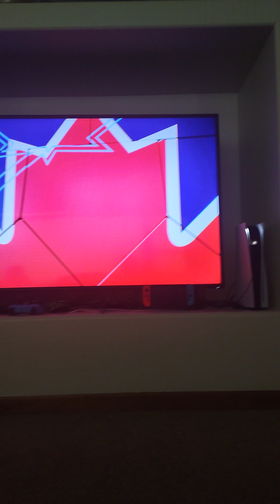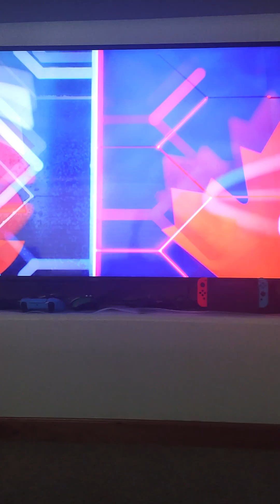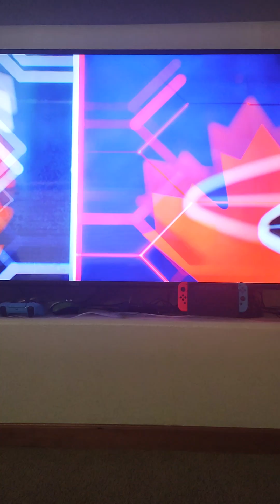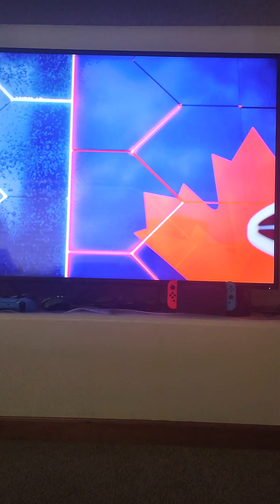MLB road to the show